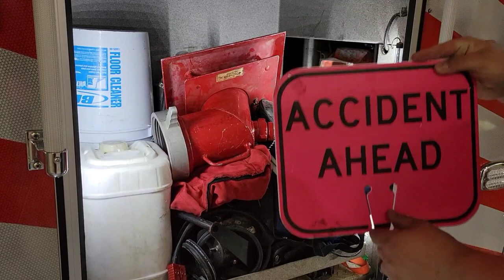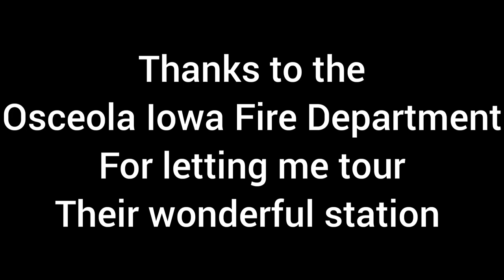Osceola Volunteer Fire Department apparatus tour. Osceola, IA